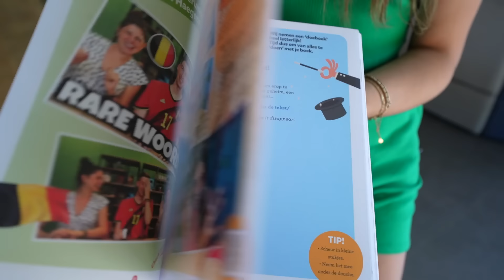VLAAMS VS NEDERLANDS MET FAMILIE LAKAP! *RARE WOORDEN* #448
Deze video bevat publiciteit voor ons CEMI doeboek. Vlaams vs Nederlands met @FAMILIELAKAP ! Ken jij alle woorden in deze video? Laat het weten in de reacties! :)

♦ Celine & Michiel dagelijks volgen? Neem een kijkje hier:
Celine Dept
Michiel Callebaut

♦ Zakelijk contact?